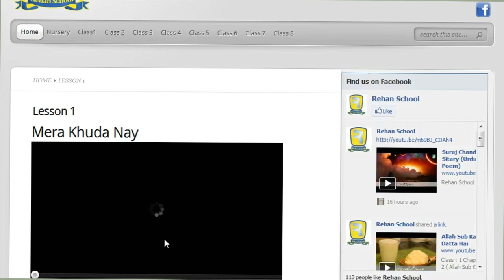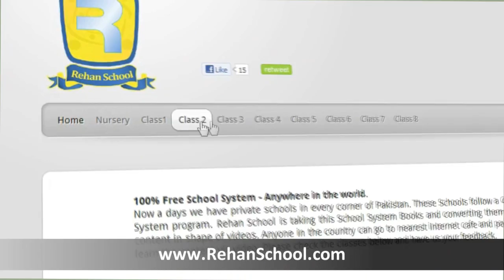Mobile Video Based Education System - Rehan School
The world has 6 Billion mobile phones, but no school system on phone, here it is for the world, Rehan School is a mobile based education system for the world, for free.